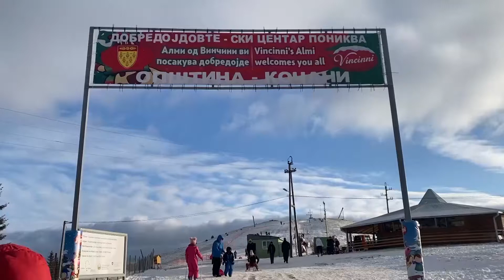Пониква викендов подготвена за љубителите на зимскиот спорт